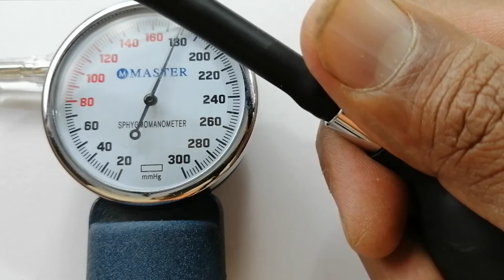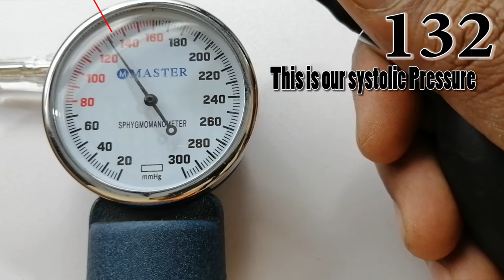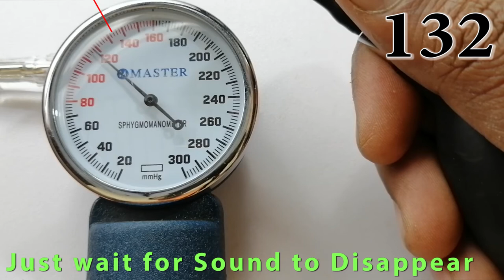Easily check blood pressure BP with sphygmomanometer